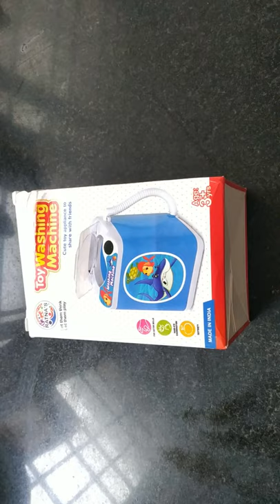Miniature Toy- washing Machine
For orders and enquiries